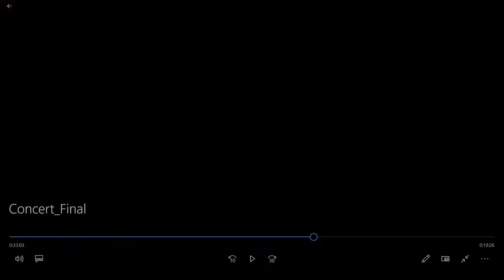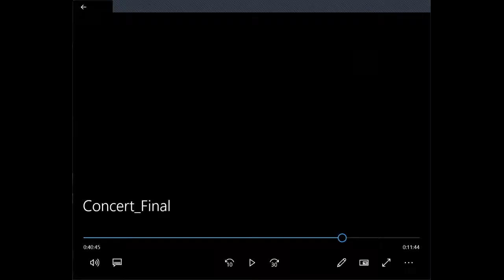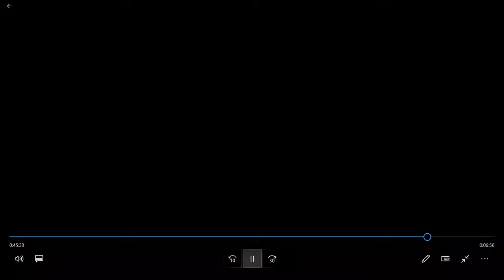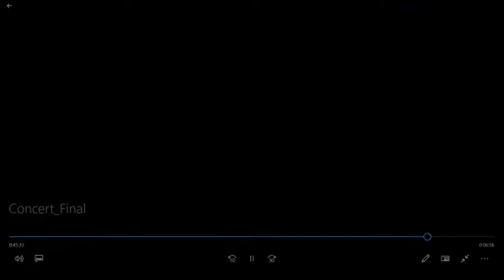William Senior Guitar Recital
This was my last step for my bachelor degree of Music. In here I have played a variety of music genres which includes classical, jazz, flamenco, Arabian etc...